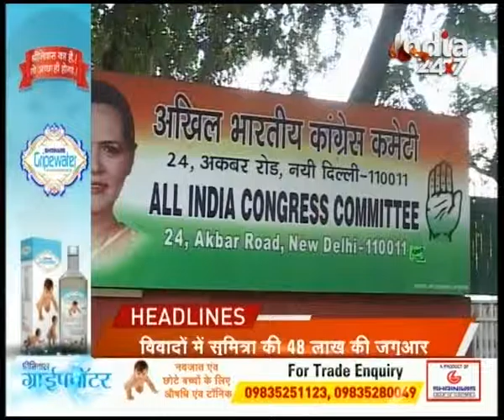Headlines @ 12:00 PM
Watch complete news story of Headlines @ 12:00 PM for getting detailed updates!